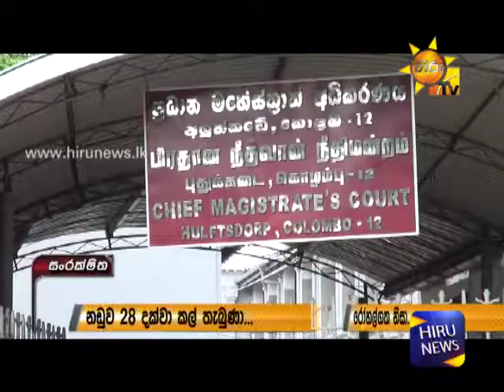Former President Mahinda Rajapakse Says Do not bypass the constitution